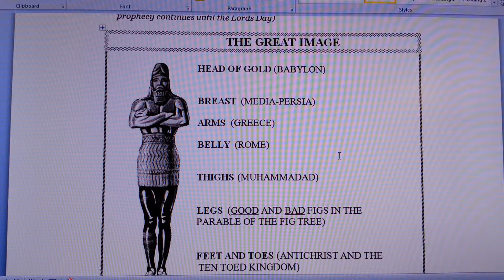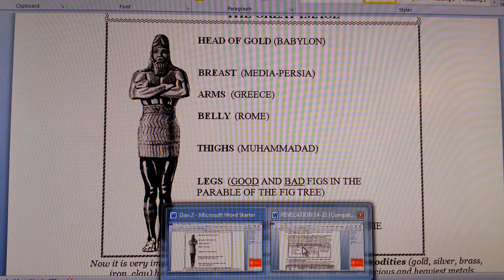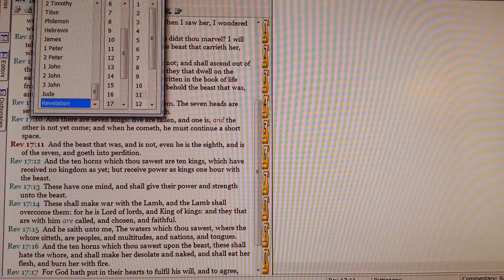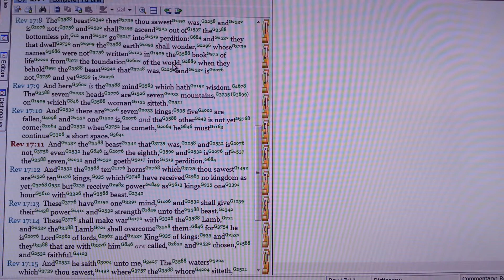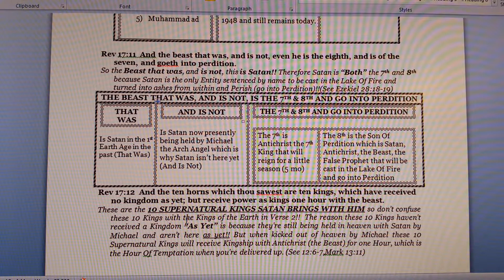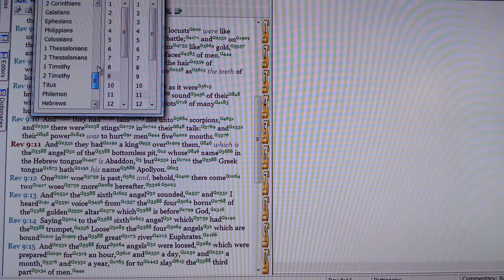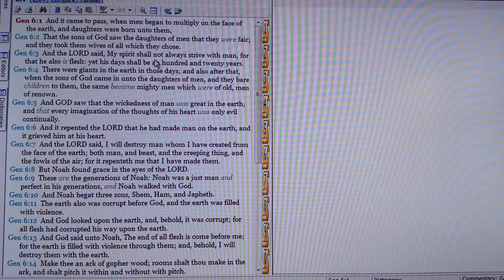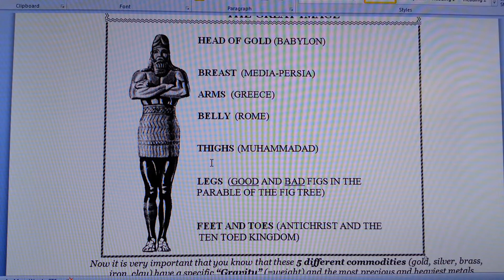The real image in Daniel 2.Not the fake one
This is the real image explaining the end